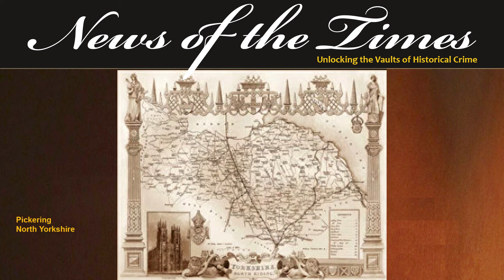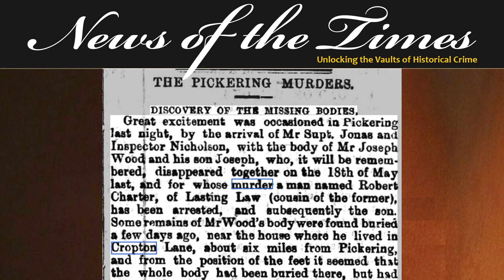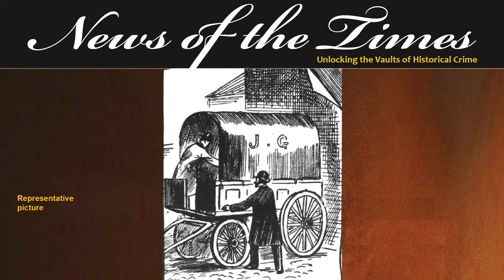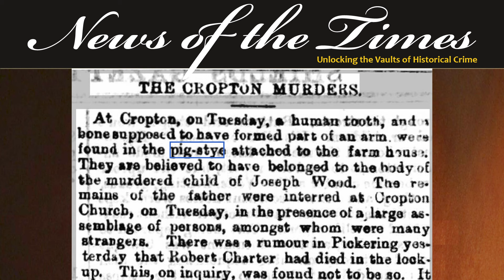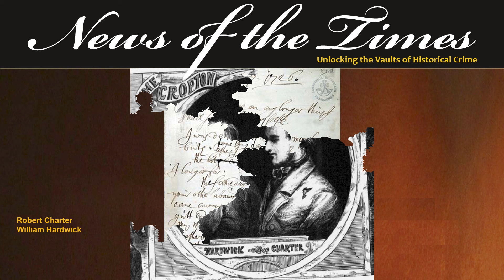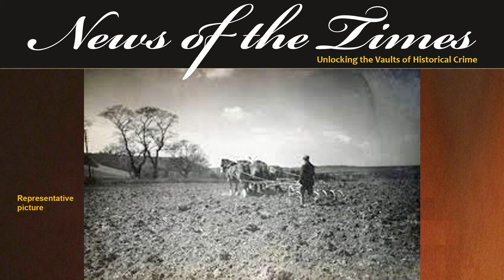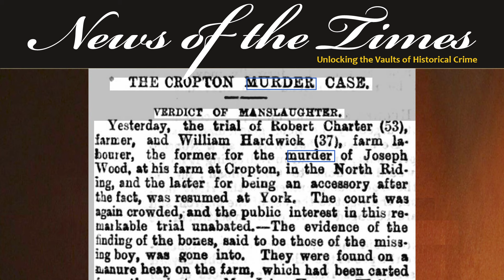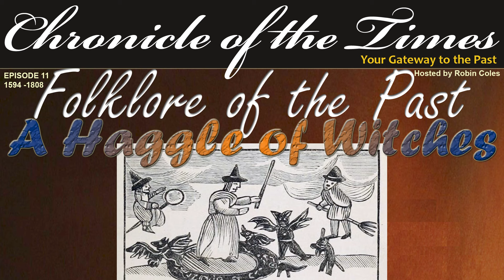The Cropton Murders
The Cropton Murders - Frightful Fridays
1872 Pickering in Yorkshire and well off farmer Joseph Wood and his middle son, also named Joseph have vanished.  Joseph’s cousin, who coincidentally was the last person to see Joseph alive, has kindly stepped in to take over and run Joseph’s farm for him whilst he is away.  Indeed, cousin Robert has even received a letter with a Liverpool post mark that states that he Robert is to take over and run everything.
But, some clothing and a hand  are found in the atwrway on the farm.  Alerted, police begin to searc in earnest for both Joseph senior and his young son.  With considerable effort, Joseph Senior is found handless and fottles buried in his accomodating cousin’s land.  Little Joseph's body parts found in the pig excrement explains how the pigs had been fed…
We take a look at the crime and capture of the Cropton murderer in today’s episode of Frightful Fridays.

EPISODE
If you like this, here are links to some other recommended videos: